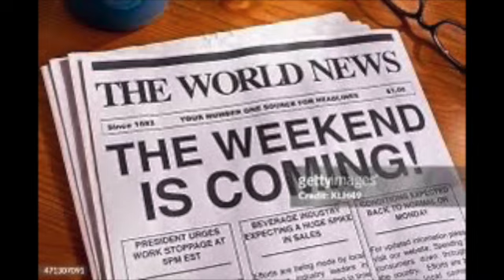BOGRRRD - BANGAH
BANGAH